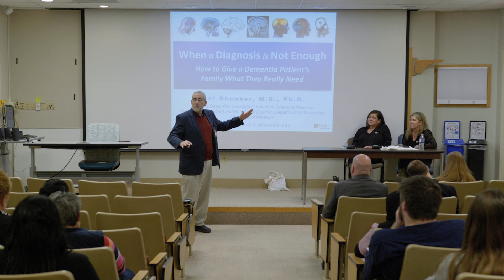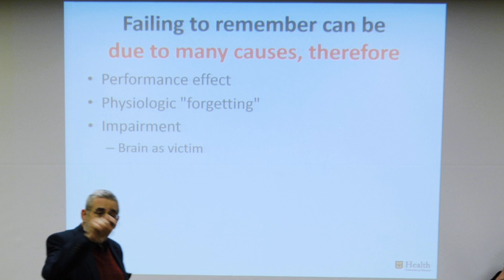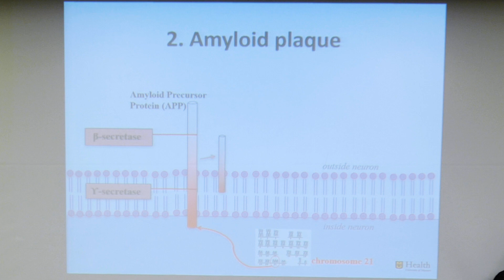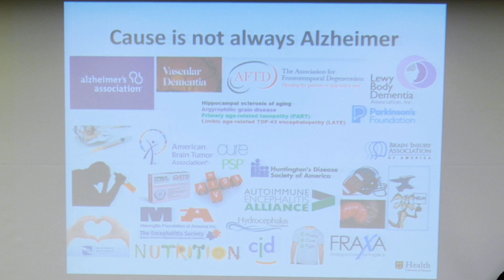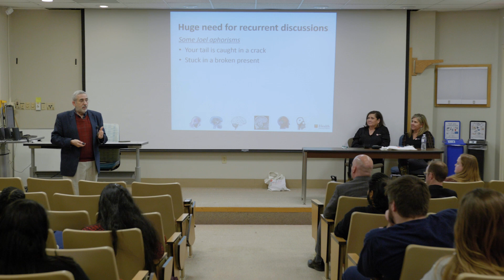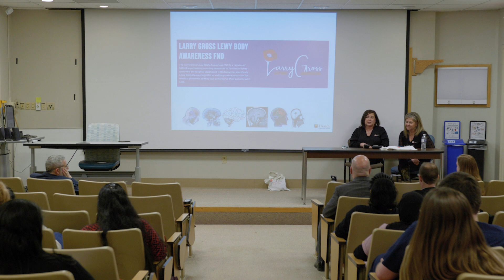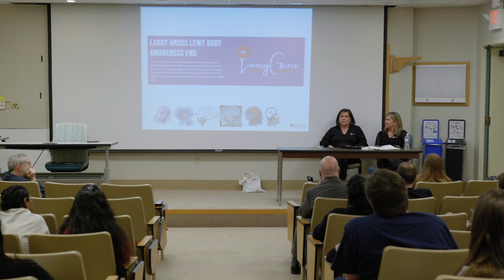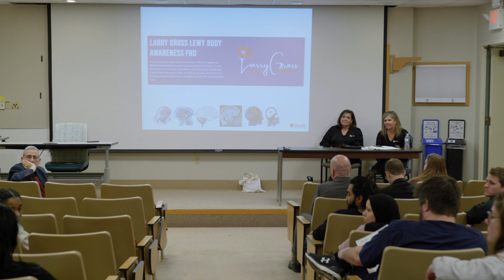Feb 29 2024 Conference